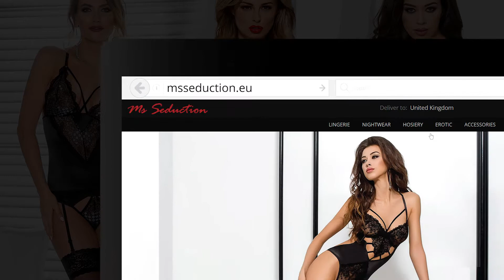Introducing Sexy Lingerie & Underwear Store | Ms Seduction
Introducing Ms Seduction sexy lingerie online store with a splendid women’s lingerie and underwear collection. Great variety of styles from established brands in the industry. Ms Seduction is your ultimate destination for sexy lingerie, nightwear, hosiery, sexy costumes and accessories!